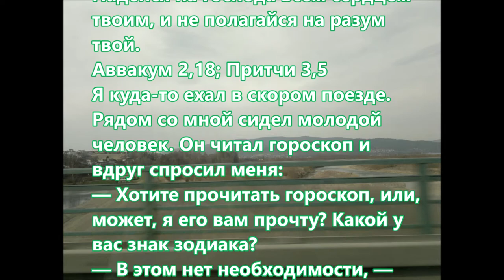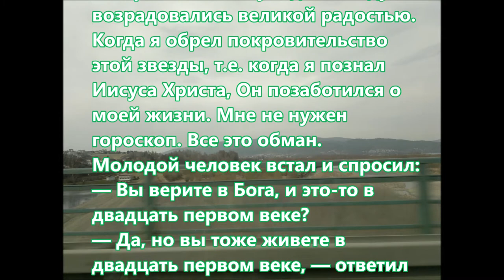Что за польза от истукана Надейся на Господа всем сердцем твоим и не полагайся на разум твой